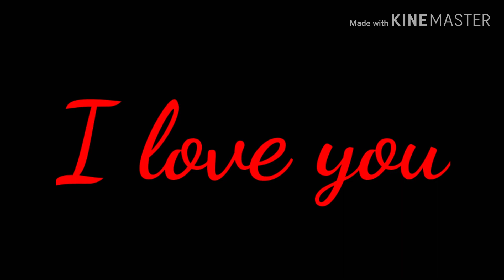GG Crayons - I love you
Story: Emilie had a boyfriend. But apparently he didn't and picked on GG for having a crush on her. Emilie broke with him and she dated GG. Oh how beautiful. ❤️

Btw I feel a bit lonely without my baby. :3

Emilie- Jeanette in Purple
GG - Eleanor in Brown
Voiceovers: by me